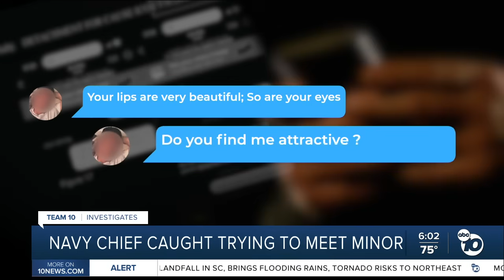‘I’m sorry mom’: Navy chief caught trying to meet minor in vigilante sting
A 41-year-old Navy chief, who tried to meet up with a 14-year-old girl, told a colleague his mom “would probably slap him in the face” after he was caught on camera by a vigilante group, documents obtained by Team 10 show.